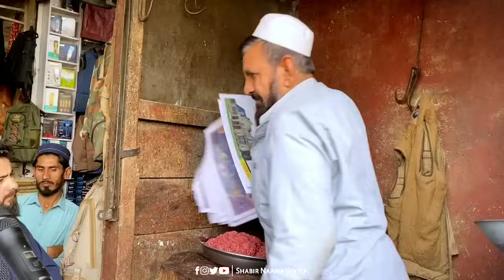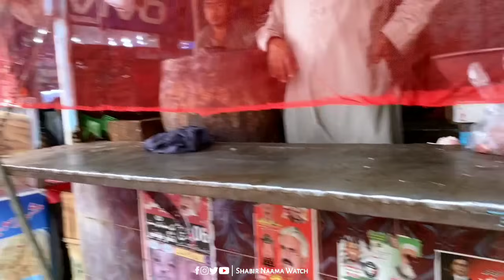Bazar Par Chappa Qaimy par Pabandi | سرکاری افیسر نے بازار پر چھاپہ مار کر قیمے پر مکمل پابندی لگادی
This is the official Channel of Shabir Buneri. The team of Shabir Buneri highlights issues related to society, issues related to health, and issues related to corruption, Explore the beauty of Buner and tries to provide support to the poor families through video programs. Everyone is requested to share authentic information related to the mentioned issues.

Thanks,
Editor : Adnan Ali Khan
Producer : Sami Khan
Anchor : Shabir Buneri

    /_OFFICIAL LINKS _\

WARNING : Reposting any part of the video will be Considered an infringement of copyright.